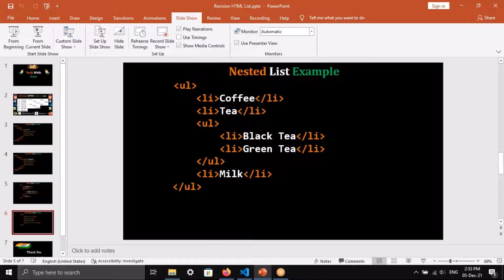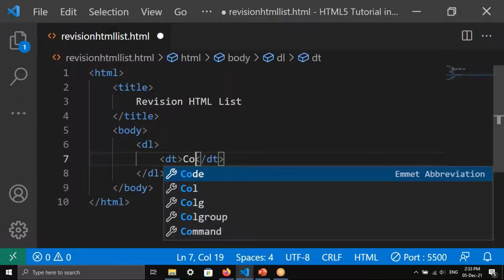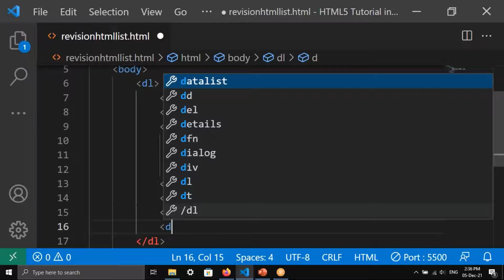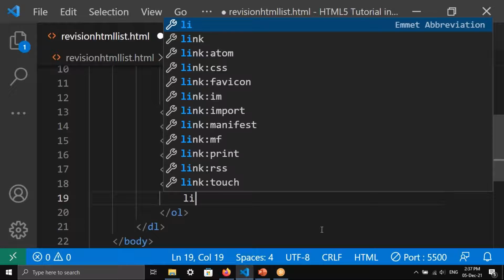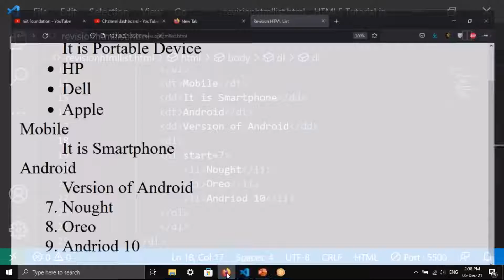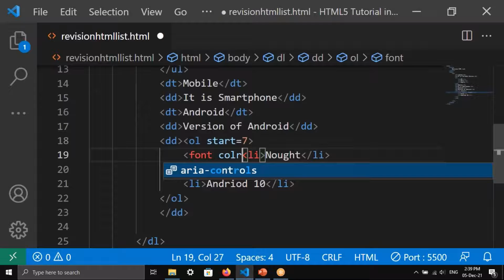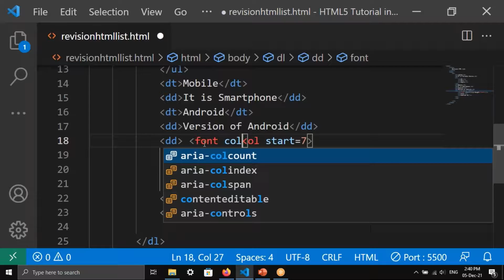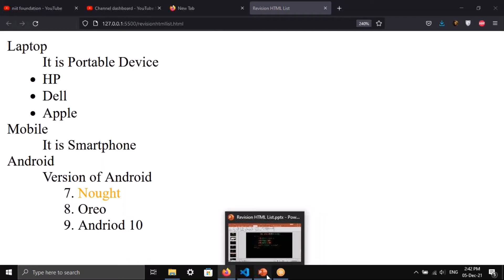HTML5 Tutorial: HTML List Tags, ol, ul, dl, HTML Bullets Point and Numbering (Hindi)